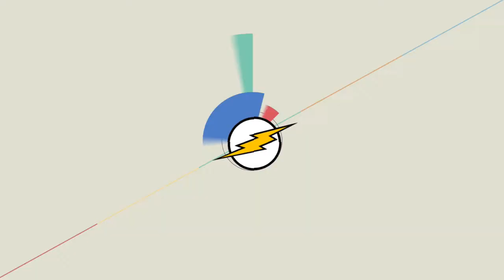Property price instability deterring homeowners from selling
Flash
Channel specialized in publishing the most important news
"Entertainment - Sports - Health - Science / Technology"